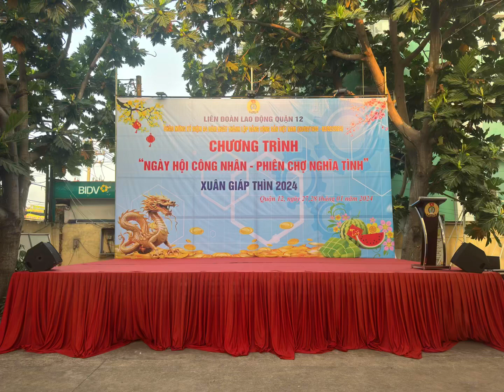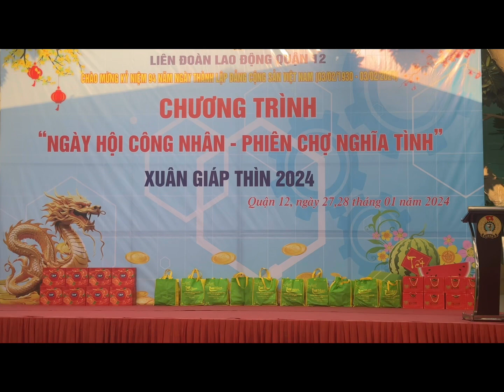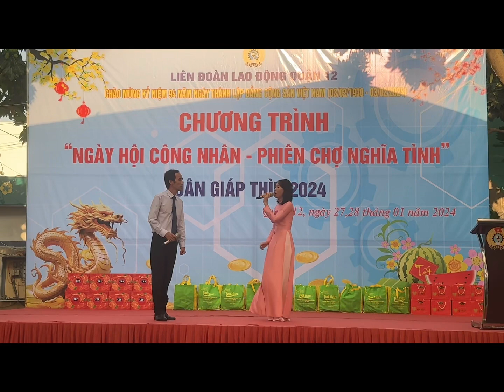4 tiết mục ngày hội Công nhân Q12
Văn nghệ mừng ngày hội Công nhân ngày 27/01/2024